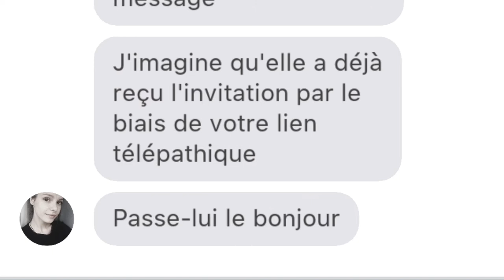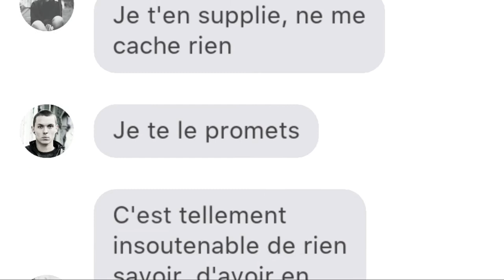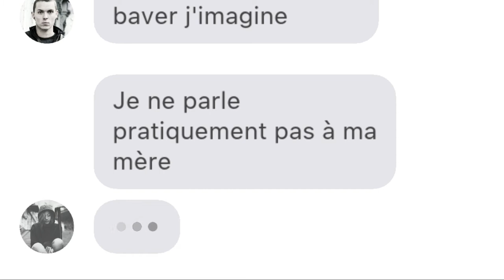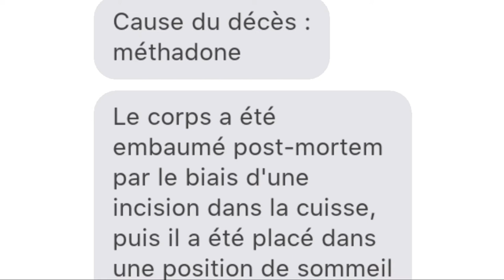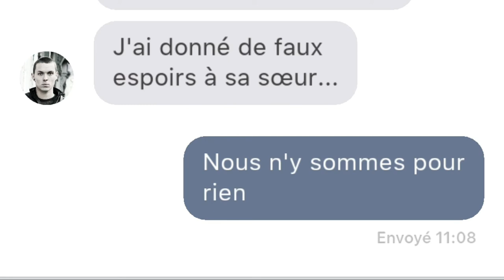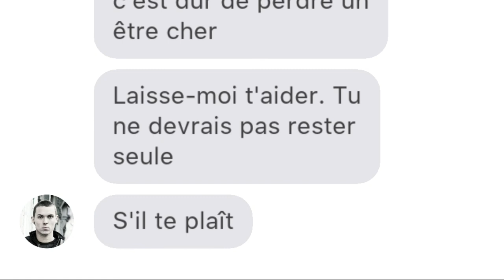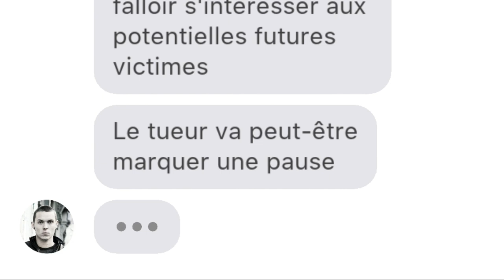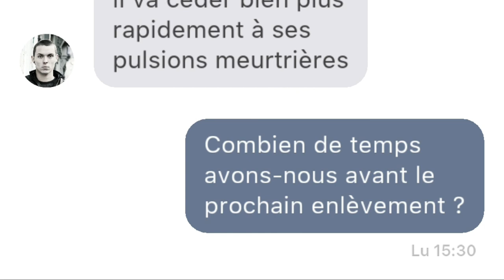Sentence Ep° 14 - Sa avance doucement mais surement